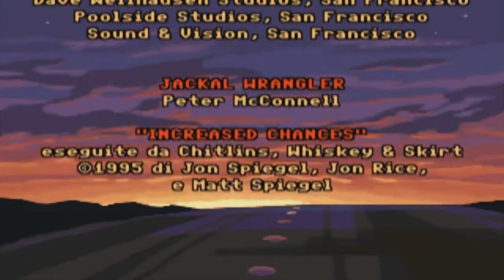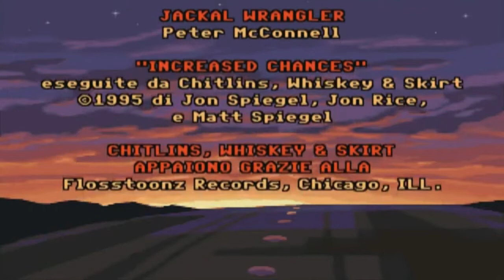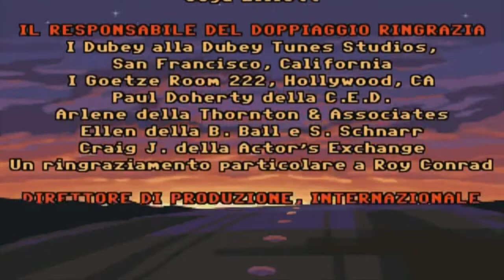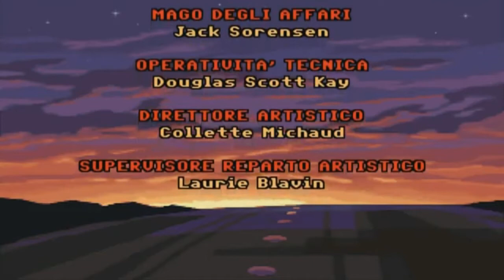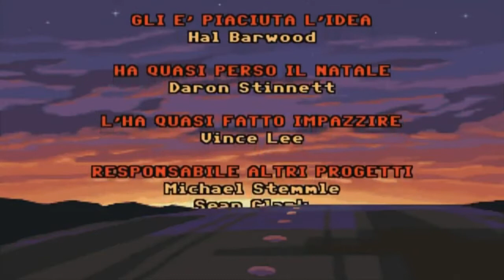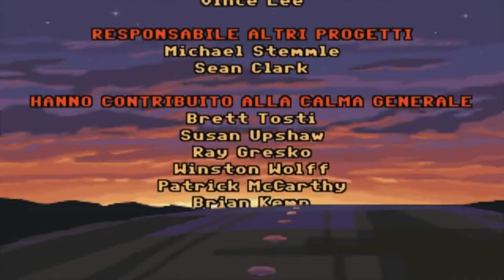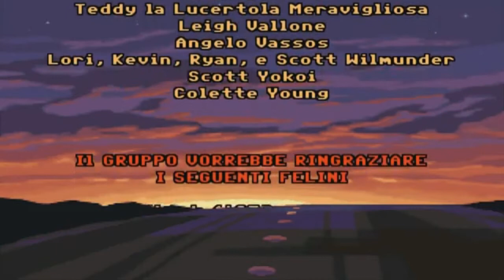Full Throttle (commento critico) Ep.07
Eccoci al finale del nostro viaggio attraverso Full Throttle della Lucas!

Io e Gnupick esaminiamo la parte finale del gioco e tiriamo le somme su tutta l'esperienza di gioco accennando anche ai famosi seguiti cancellati di questa iconica avventura.

Ricordo la pagina facebook del canale e grazie a tutti voi per averci seguito! :)